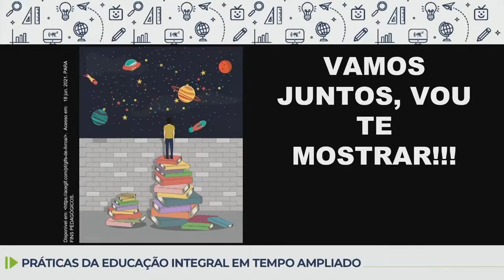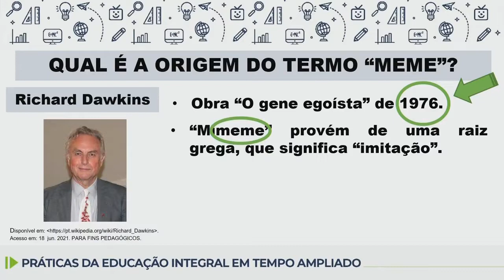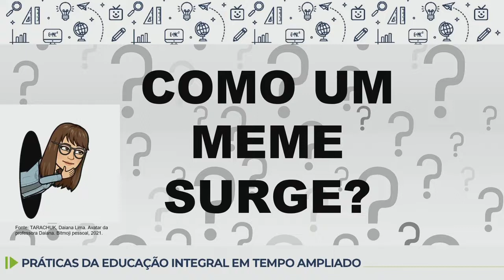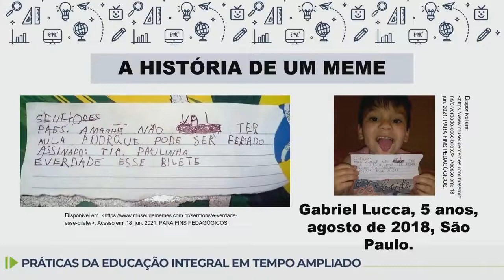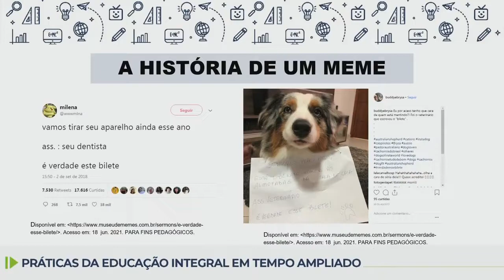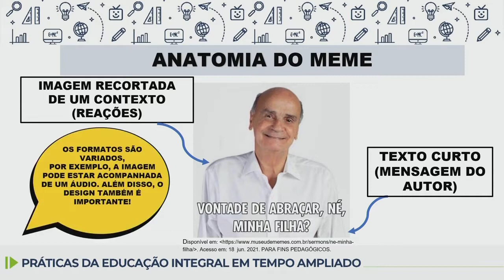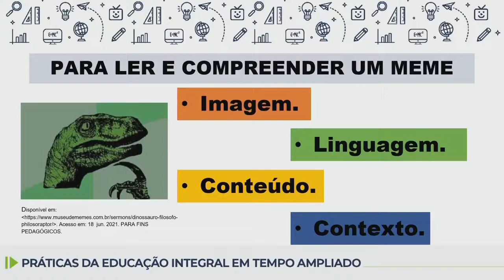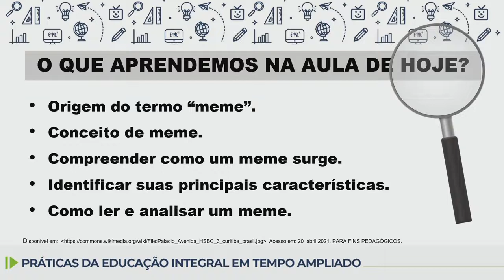Práticas de Língua Portuguesa - Memes - 6.º ano - aula 14 - 05/08